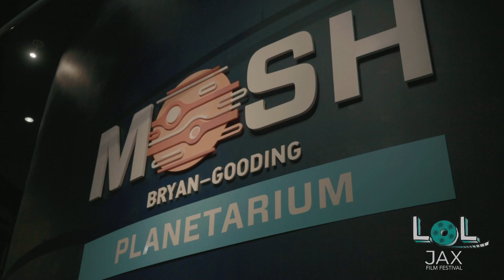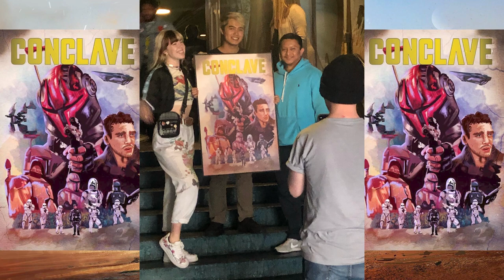Road To Daily's - Jeremy Ryan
A singer's journey to keep grinding and make an impact with any idea he comes up with.

Directed and Edited by Adam Madrid
Cameras: Myles Dante / Monique Madrid / Kyle Dorrell / Adam Madrid
Daily's Place and JAX River Jams Photos: Ally Brody